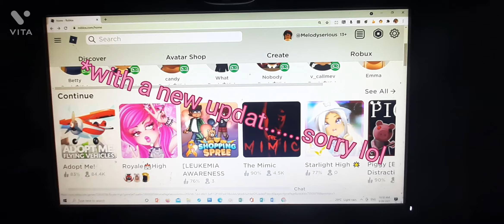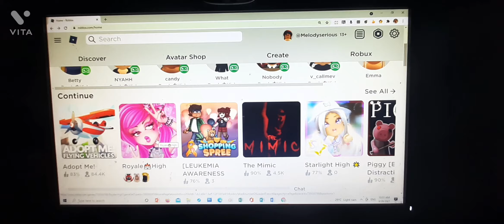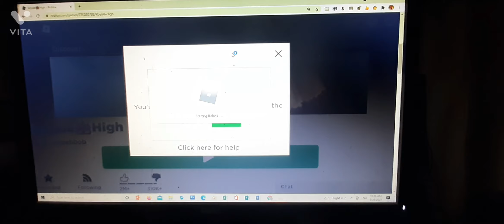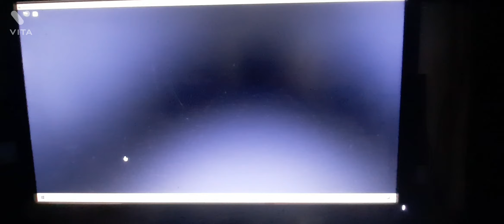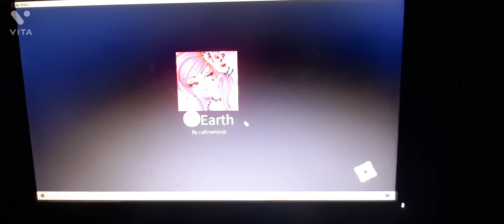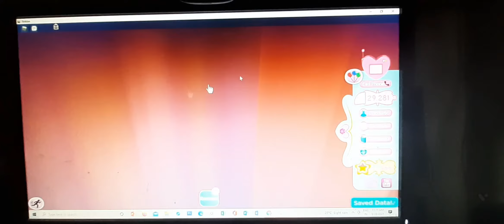NEW HALLOWEEN UPDATE IN ROYALE HIGH!!!! yessssss finally halloween is out! (Royale High, Roblox)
hey guys it's Roza here sorry for taking a big rest from u guys I actually had some personal problems but now on I think I'll be posting videos btw hope u guys enjoyed this video and yeah also sorry for not doing facecam anymore it's also for my personal problems...so yeah hope u guys enjoyed and pls don't forget to subscribe my channel and pls don't forget to give this video a big thumbs up.

Roblox: Melodyserious
2nd roblox channel: IamRozaKitty

Hi my name is Roza. I love to make videos when I'm in mood. I can't do facecam until I reach 100k subscribers cuz I don't have the setup available right now so pls forgive me and except this love u guys pls keep supporting and stay safe and stay happy love ya all! 🥰💓💖🤗💞❤❣